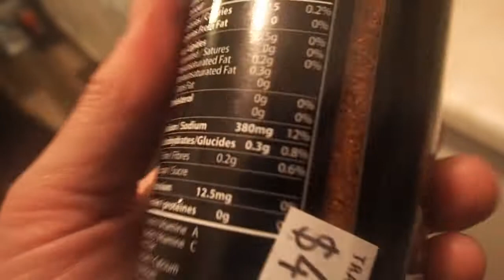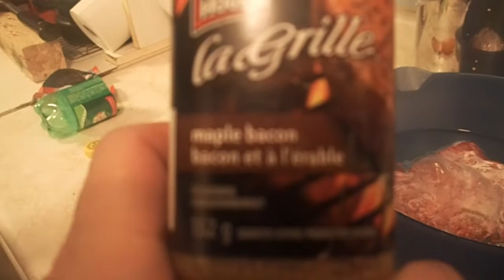Show Us Your STEAK! Men's Mental Heath Awareness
Show us your steak is a challenge to men to open up about mental health issues to help remove the stigma attached to the topic. I was tagged by Mega Woods Walker on BCUSA, and now that Jonas and I have shown you his after school snack steak, we'd like to see yours! Please help us raise awareness for this very important issue!